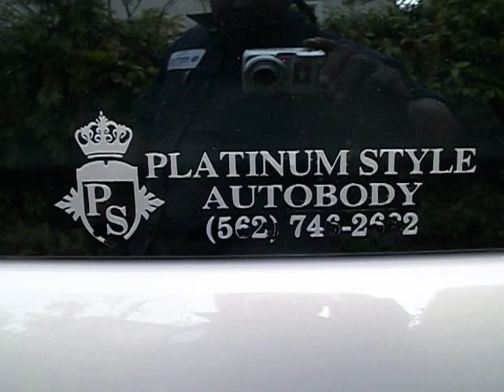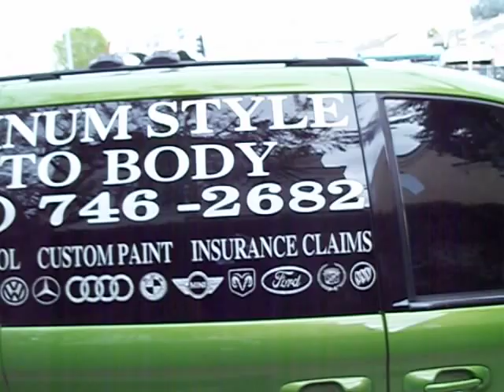24'S ON EVERYTHING OR ITS NOTHIN BY HULK KUSTOMS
GOT WITH MA BOY ALEX @ PLATINUM STYLE AUTO BODY TO SHOW THE HULK KUSTOMS LINE UP, I GOT CARS UNDER MY BELT, OR GOOGLE ME @ HULK KUSTOMS